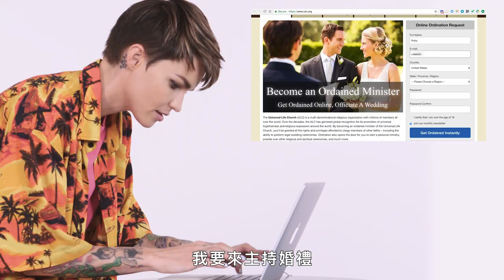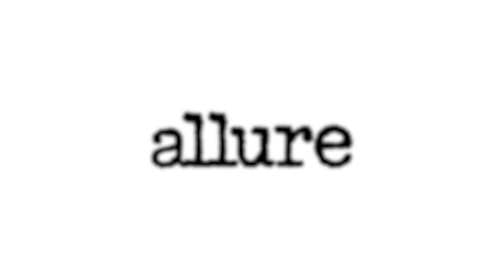「最帥女模」露比蘿絲突破酷帥形象！穿著美人魚尾裙跳舞 Ruby Rose Tries 9 Things｜明星挑戰9件事｜Vogue Taiwan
擁有「全球最帥女生」稱號的露比蘿絲挑戰嘗試了一種糖果，居然連辣椒醬、檸檬都變得超級好吃？

※VOGUE應廣大網友要求，把之前cc字幕影片調整為字幕版影片並做二次上傳，也歡迎網友們給予支持與指教。